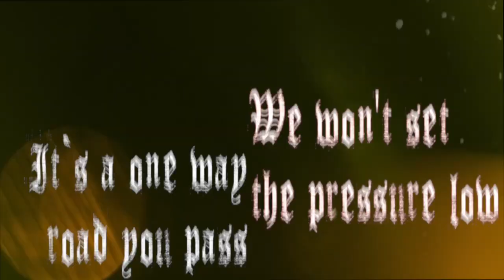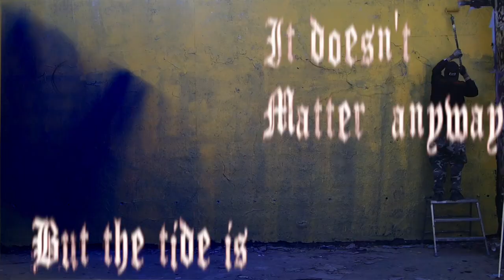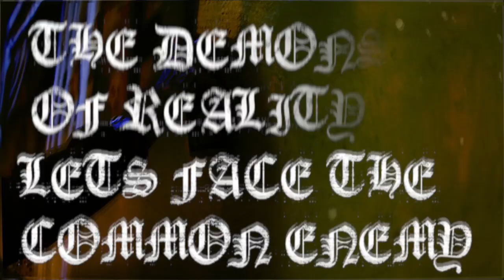DEEP SHINING - GIVE ME MORE - HARDCORE WORLDWIDE (OFFICIAL LYRIC HD VERSION HCWW)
DEEP SHINING - GIVE ME MORE - HARDCORE WORLDWIDE

HCWW ONLINE-SHOP !!!